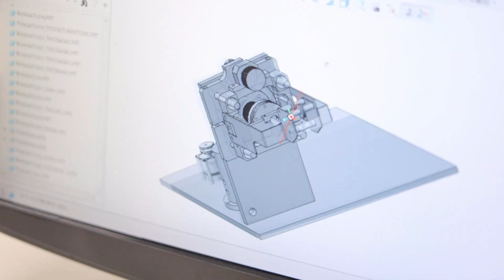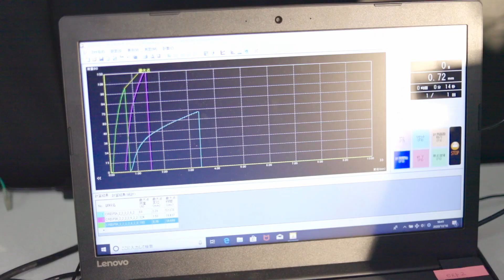工学部 機械学科 機械工学専攻 設計工学・トライボロジー研究室（2021年5月7日現在）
開放的で静かな環境の八草キャンパス（豊田市）で学びます。